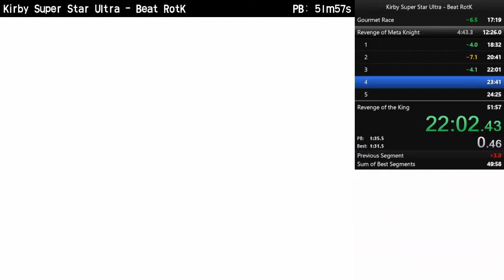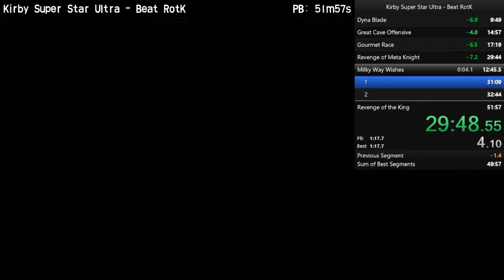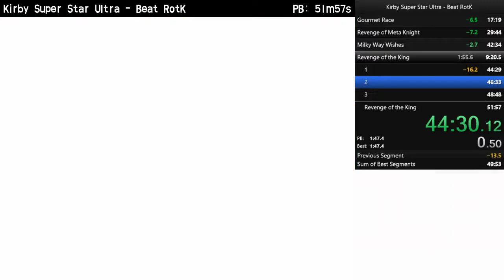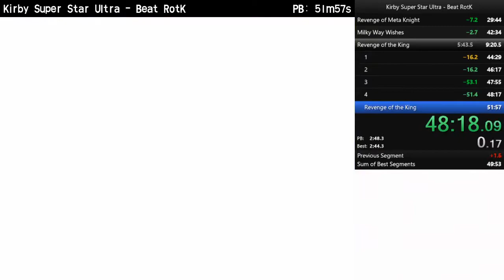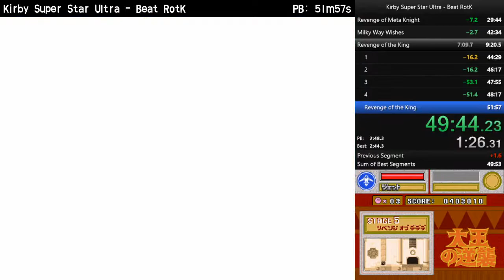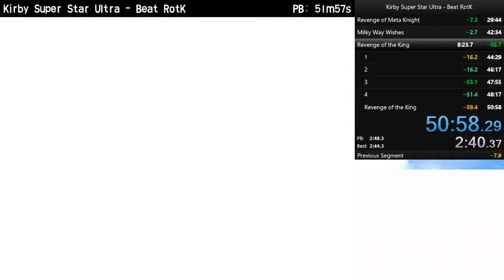[Speedrun] Kirby Super Star Ultra - Beat RotK in 50:58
This record became obsolete.

*re-uploaded cause video has some noise.

Date: 2020-9-5
Real Time: 50m58s
Platform: New3DS(JPN)